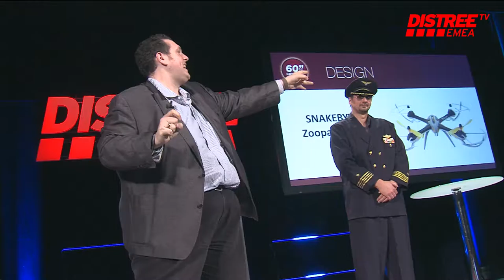snakebyte - 60 Seconds to Convince